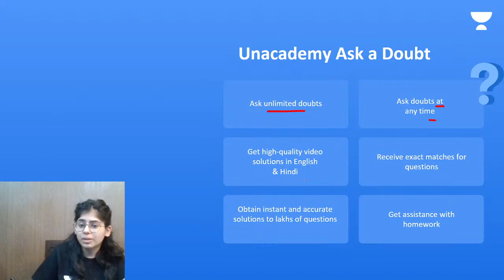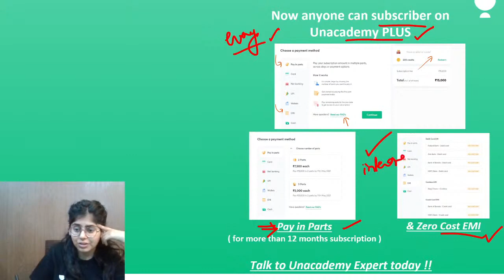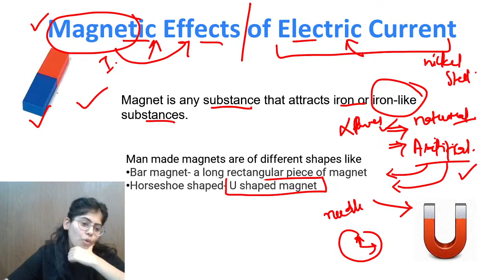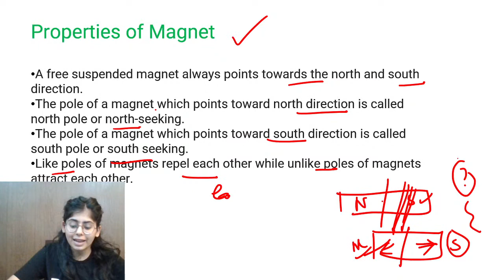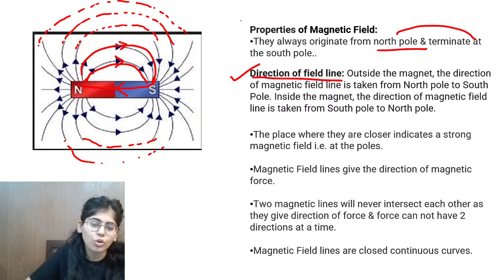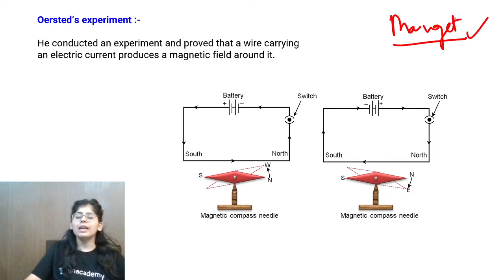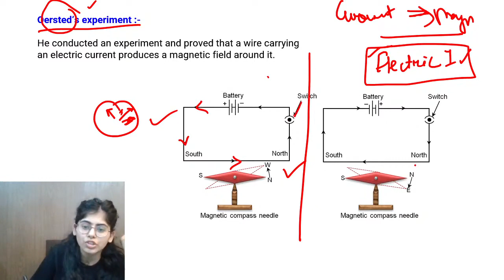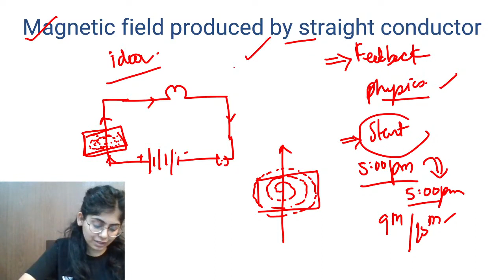CBSE Class 10: Magnetic Effect of Electric Current | Introduction & Magnetic Field | Manisha Ma'am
Combat for CBSE Class 9 & 10 is already LIVE !

In this session, Manish Ma'am will be discussing about 'Magnetic Field' with from the chapter "Magnetic Effect of Electric Current" for Class 10 Physics.

Unacademy Class 9 and 10 is a free YouTube channel that aims at paving a strong foundation of English for students. Unacademy believes that a stronghold on language like English can be accomplished with a greater level of emphasis in class 9 and class 10.

1. Learn from best teacher
2. Dedicated DOUBT sessions
3. One Subscription, Unlimited Access to Live Online Classes and Videos
4. Real-time interaction with best-in-class teachers
5. You can ask doubts in live online classes
6. Limited students in each IIT JEE Online Class
7. Download the videos & watch offline